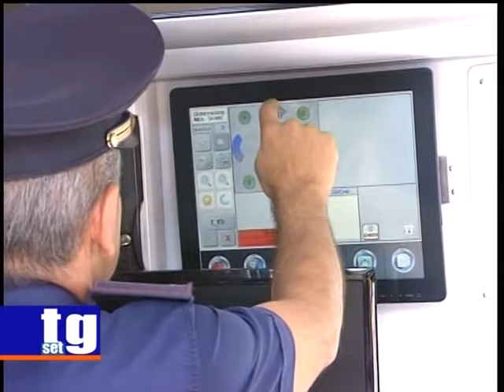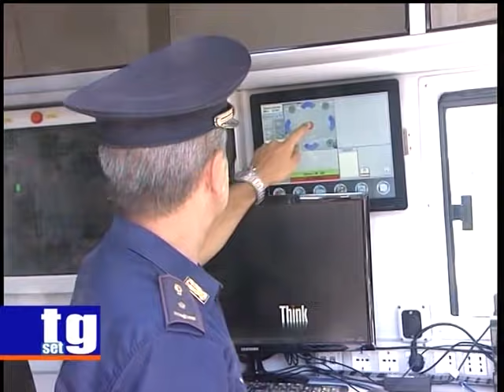Agropoli multa vigili urbani